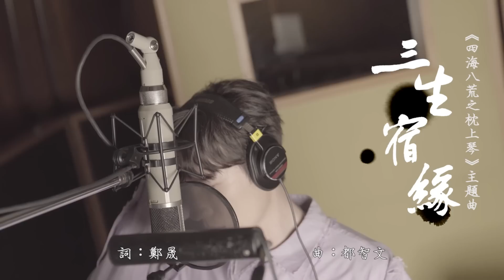陳勢安 AndrewTan-【三生宿緣】《四海八荒之枕上琴》手機遊戲主題曲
【三生宿緣】《四海八荒之枕上琴》手機遊戲主題曲

桃花被風散 淡淡相思長
今生愛恨離別糾纏 凝結成冰霜

古瑟輕輕彈 孤影難成雙
前世恩怨如夢如幻 沈默中黯然

日月無光 心惆悵 追憶中絕望
有緣來世再續此生的遺憾

四海八荒 情不斷 爲愛去思量
琴聲悠悠回響 劍指蒼茫

散落的花瓣 隱藏著憂傷
清風不解一世情緣 無情的搗亂

世間命運的兩端
總是生死相伴
輪回中看見妳就在彼岸

製作人 Producer：陳勢安Andrew Tan／都智文
配唱製作人Vocal Producer：都智文
編曲Arranger：都智文
笛子：丁曉逵
琵琶：孫瑩
吉他 Guitars：牛子健
弦樂編曲：楊任銜
弦樂：國際首席愛樂樂團
弦樂監制：李朋
合聲編寫：都智文
和聲 Backing Vocals：陳勢安Andrew Tan／都智文
錄音工程師Recording Engineer : 葉育軒Yu-Hsuan Yeh
錄音室Recording Studio : 白金錄音室Platinum Studio
混音工程師 Mixing Engineer : 張洋MAX Studio
混音室 Mixing Studio : MAX Studio
母帶後期處理工程師Mastering Engineer：Kwon Nam Woo
母帶後期處理錄音室Mastering Studio：821 Sound Mastering